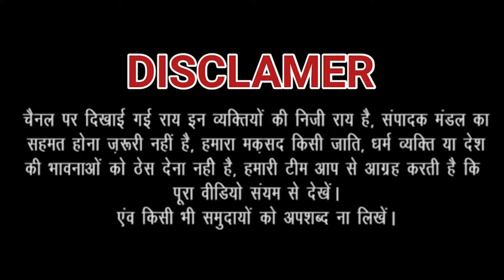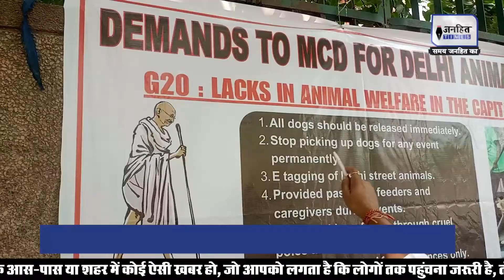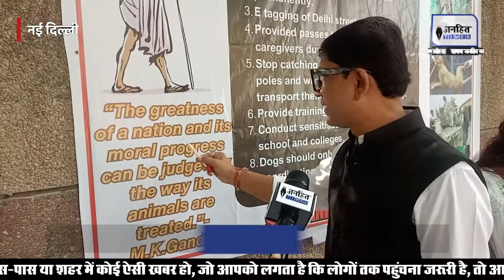G20 को लेकर क्यों विरोध कर रहा है House of Stray Animals India | G20 Summit 2023 India | JANHITTIMES